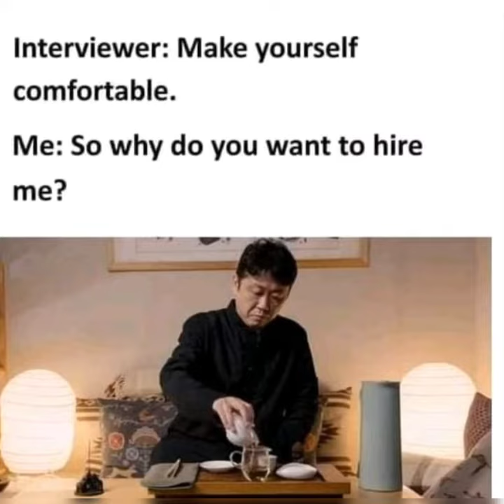Science and technology memes